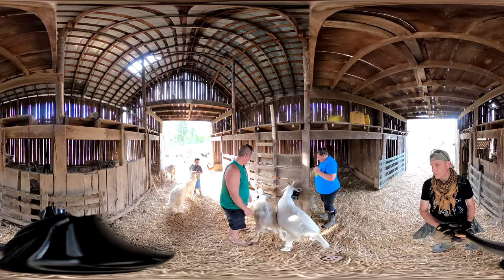360 Short: The Barn (Feeding Time)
Sort of a 360 barn tour while feeding the animals. So much going on at once. Running, yelling, fighting and just all-around drama. I think if we spent a lot of time in the barn, we would discover that it's basically a soap opera up there between animal species. There would be a lot of he said/she said, holding of grudges and political pandering.